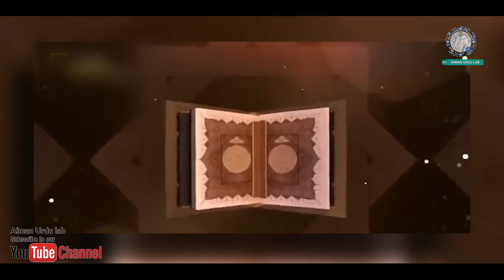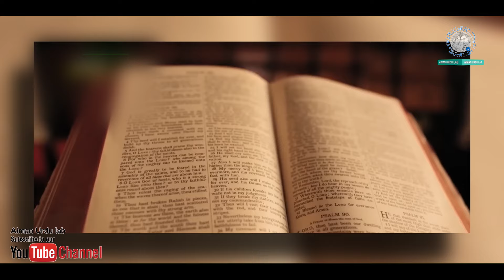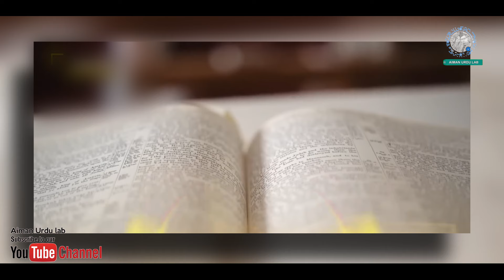four questions from christian sister dr. zakir naik in hindi | very good question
four questions from Sister asked very good question
I have four question if you answer I will accept Islam - Hindu girl challanges to Zakir Naik

four questions from christian sister dr. zakir naik in hindi
dr zakir naik vs christian sister,
christian sister debate with dr zakir,
zakir naik christianity and islam,
zakir naik urdu question answer,